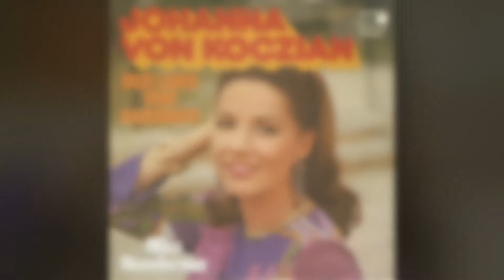Johanna von Koczian - Der Lord von Barmbek - 1973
Eine Produktion aus der Feder von Christian Bruhn / Walter Brandin